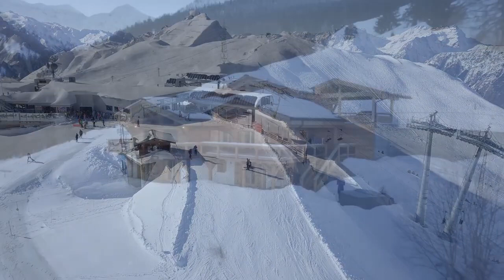Relaxing Snowfall 1 Hours Beautiful Snow Forest Relaxation Music For Your Stress Relief Calm Mind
Beautiful Snow Forest   Relaxation Music For Your Stress Relief   Calm Mind   Sleeping Music   Yoga

Never sell them, reuse them or re-upload them as your own creation or as a stand alone file.

no copyright freshness of life
no copyright background music hd
no copyright background music mp3

no copyrigh+
no copyright soundsno copyright gameplay
no copyright cinematic orchestral background music
(no copyright) cinematic motivational background music for youtube videos - by ashamaluevmusic
cinematic music for travel videos no copyright
no copyright video, no copyright video music, no copyright background video music,